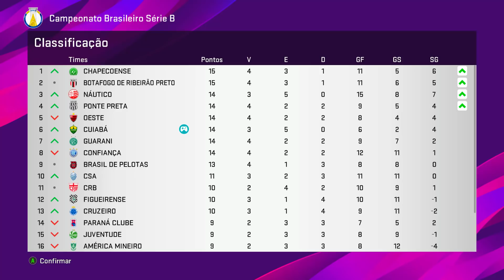INCRÍVEL! RAFFA JR FAZ 2 MILAGRES NO MESMO LANCE E LEVA O CUIABÁ PRAS CABEÇAS!!! Rumo Goleiro #3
💲O melhor encurtador de link para ganhar dinheiro,CPM de até 20 reais, faça o seu cadastro e comece a ganhar dinheiro agora💲